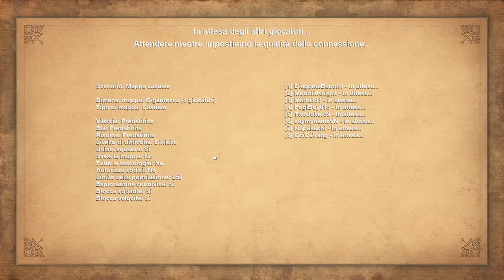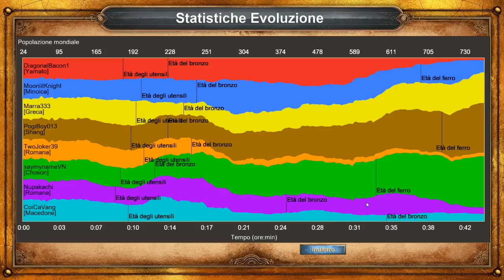age of empire definitive edition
aoe de multiplayer
Marra back with xbox account